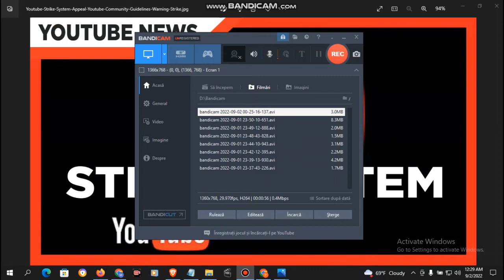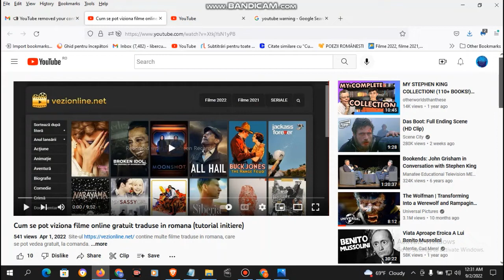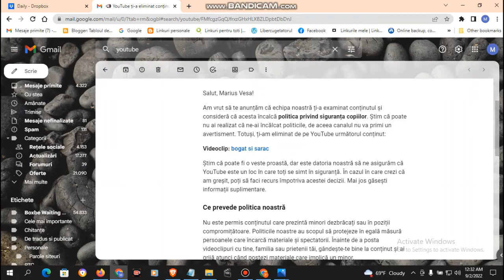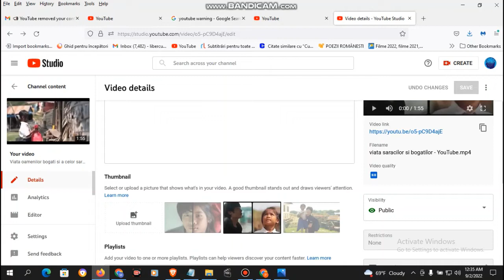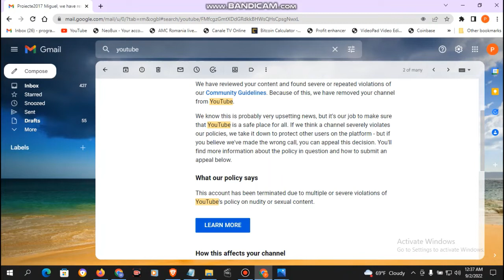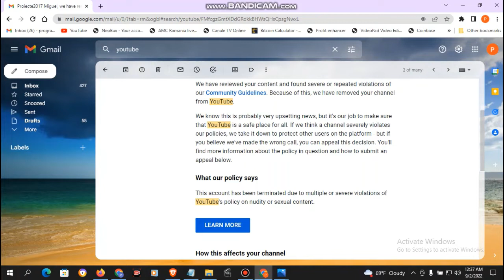Libertatea de exprimare cu pumnul in gura YTB (inregistrare needitata)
Ideea este ca postarile de pe youtube care nu promoveaza in principiu nimic imoral, violent sau agresiv, sau diverse alte practici interzise de lege, se supun unei cenzuri abuzive din partea regulilor extremiste ale celor care evalueaza [agresiv] conduita creatorilor de continut.